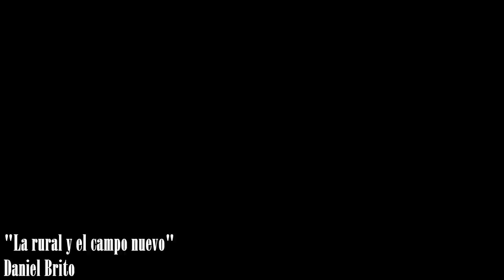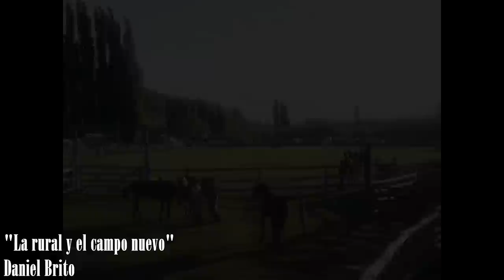La rural y el campo nuevo | Daniel Brito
UNA MAÑANA TEMPRANO YO PA´TREVELIN RUMBEABA
Y ESCUCHE QUE CONVERSABAN  PA´MI ERAN PA´DOS PAISANOS
Y PARA DARLE UNA MANO, PARÉ Y LOS QUISE BUSCAR,
NO LOS PUDE DIVISAR,  LE PREUNTÉ QUE PASABA
ESTA CHARLADNO LA RURAL, CON EL CAMPO DE JINETEADA.

EL CAMPO LE DIJO YO, MUY BONITO ESTA QUEDANDO
BIEN  ME FUERON TRABAJANDO A MIS UEÑOS COMO NOO,
LOS QUIERO FELICITAR, FUERON TODOS A TRABAJAR
POR DIFERENTES RAZONES,  SI HASTA UN CAMPING ME PAREZZCO TAMBIEN ME HICIERON FOGONES.

MUCHO SE ESTA PONDERANDO,...!